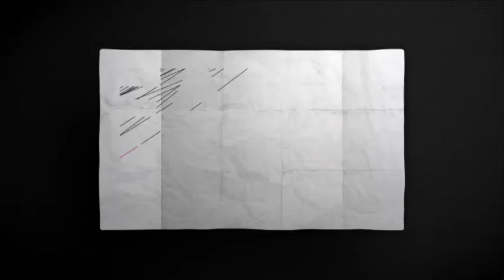Understanding Ghana's New Land Act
Showing Every Tuesday at 8PM Only On eTVGhana and on GoTV channel 177.